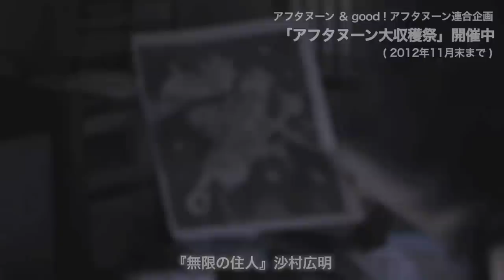密着！ 熱筆！ 沙村広明『無限の住人』作画風景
希代の天才絵師・沙村広明の『無限の住人』執筆風景を初公開。白紙から超美麗一枚絵ができあがる様は圧巻！ 怒涛のクライマックスに突入した連載はアフタヌーン(毎月２５日発売)にて。